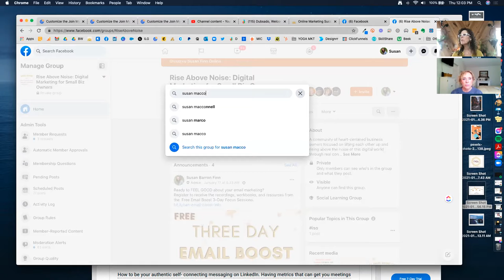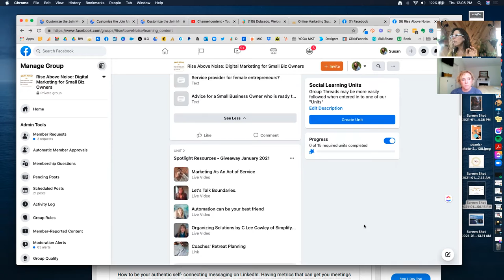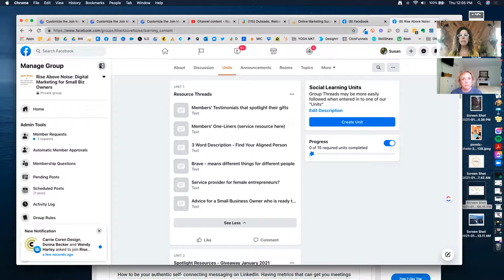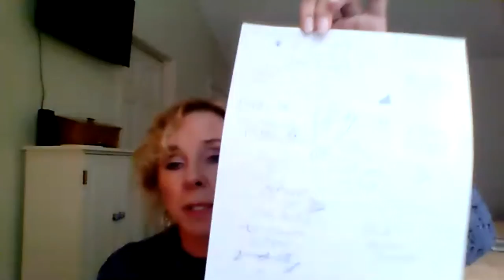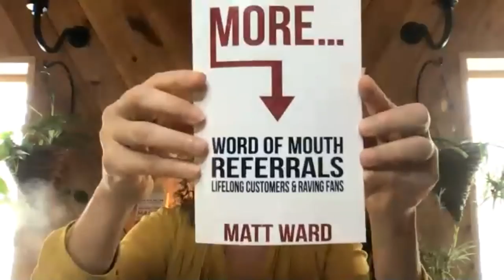Prospect on LinikedIn (without the 'ick') :: Susan MacConnell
First up this week, I'll show you an easy way to access the info you are looking for in a Facebook group without spending precious minutes scrolling through the feed.
No kidding. SAVE TIME! Use the search or Units (when available)

Then... Susan MacConnell - the ultimate connector - and I talk about how to use LinkedIn to prospect. but without coming across as 'selly selly' - in a way that feels curious and personal.]

1.You can transition growing  your network online
2.You can grow your network on Linkedin without ads
3. With a plan you can do it less than an hour a day